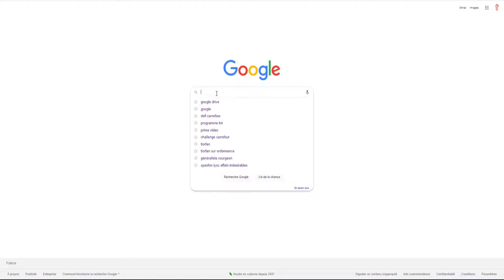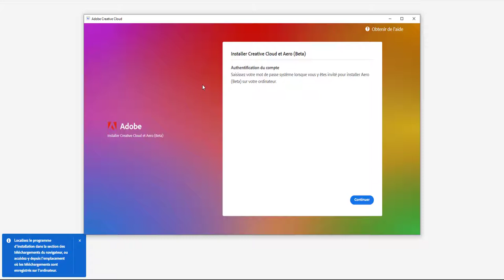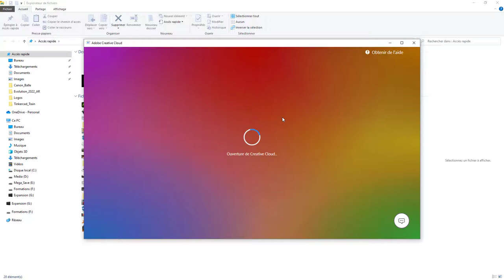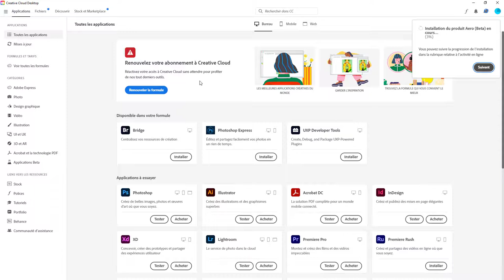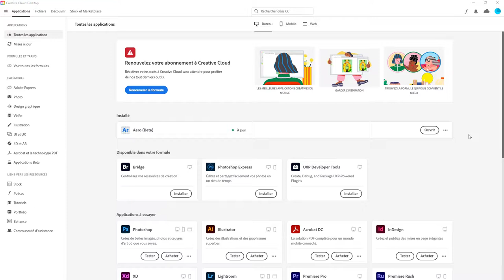Aero Adobe - 00 - Installation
Salut les ami(e)s, voici un nouveau logiciel que j'ai trouvé sympa qui st pour l'instant en version BETA, donc ne pas hésitez à l'essayer.